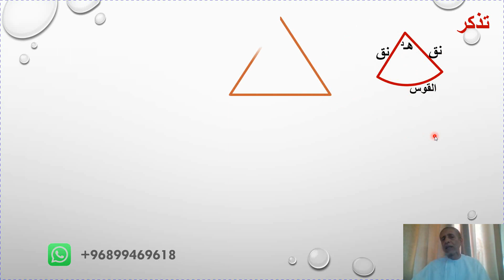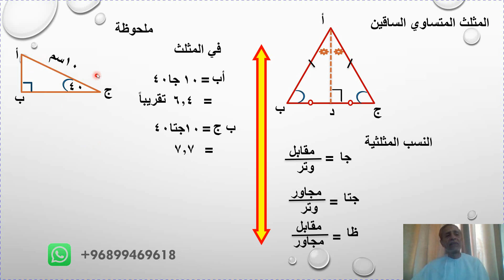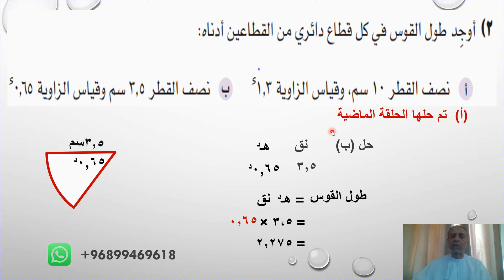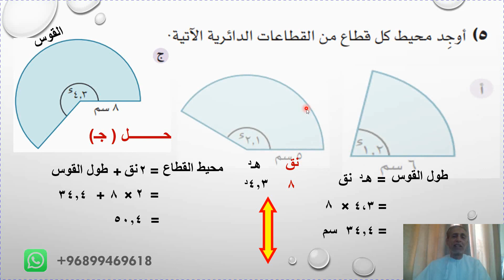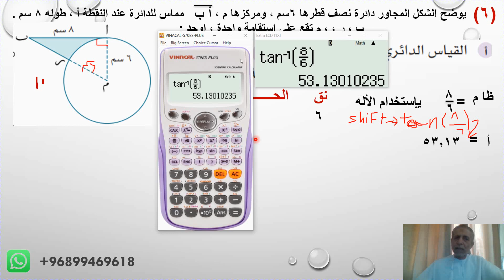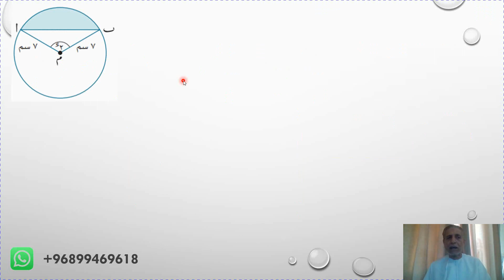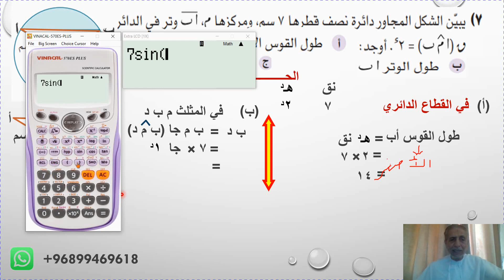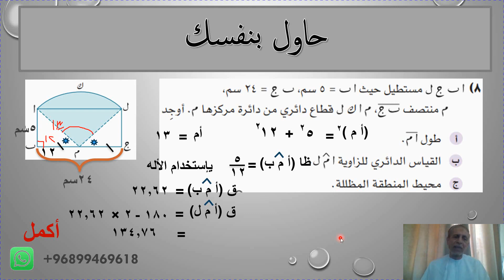شرح درس طول القوس الجزء الثاني متقدمة للصف الثاني عشر الفصل الأول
طول القوس الحلقه الثانيه (1-2) صف ثاني عشر فصل اول كامبريدج

مع أ. محمد أسماعيل خطابي

انضم